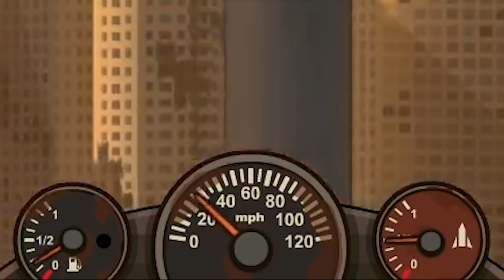I tried speedrunning Earn To Die 2 and it was the perfect zombie killing experience